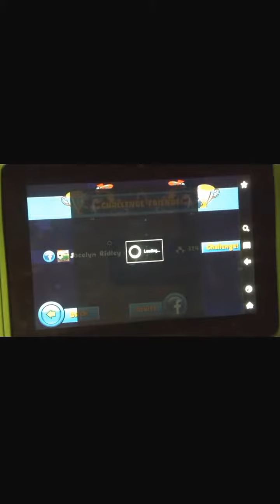My Edited Video